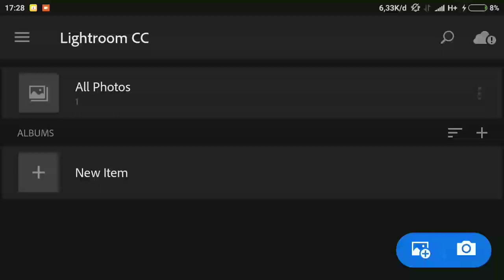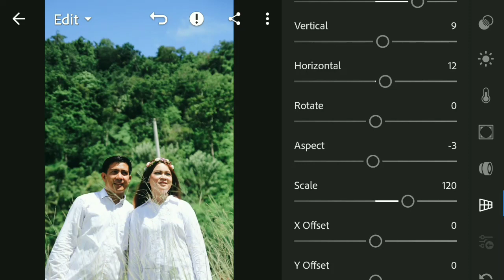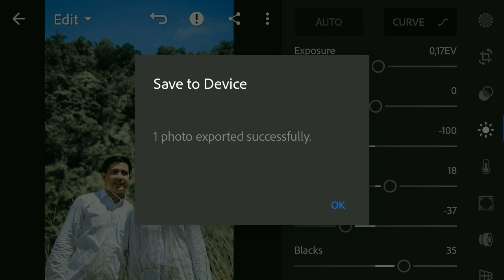Free Lightroom Mod v3.3 + Preset 2018